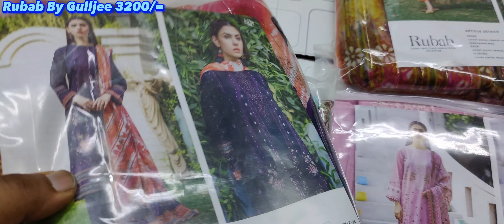** Gulljee Fabric Price Rubab **fashion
Gull Jee Fabric Price Rubab Embroided Collection

SHIRTS
SHIRT DUPATA
TWO PIECE
VRIYTIES INSHALLAH
MARKET KARACHI

gulahmedflat50%of
karachiwholsa lemarket
designers suits
Femebroidedcollection